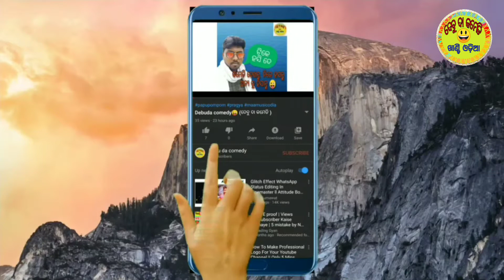Tiktok kala matal //Tiktok କଲା ମାତାଲ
ଆମର ଏହି କମେଡି କେମିତି ଲାଗୁଚି ଆପଣ ମାନଙ୍କୁ ନିହାତି ଜଣାଇବେ ! ଆଉ କିଛି ନୂଆ କରିବାର ଆସ ରଖିଛୁ ଆପଣ ମାନେ ଟିକେ ଭଲପାଇବା ଦେଲେ ଆମେ ଆଗେଇବୁ ତ ଡେରି ନକରି ଜଲଦି chennal କୁ subscrib କରିଦିଅନ୍ତୁ.